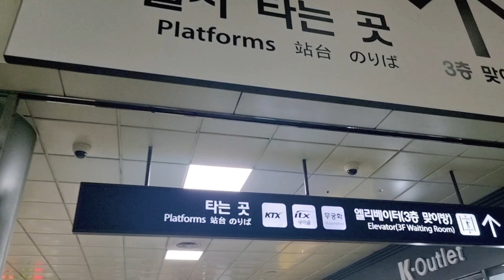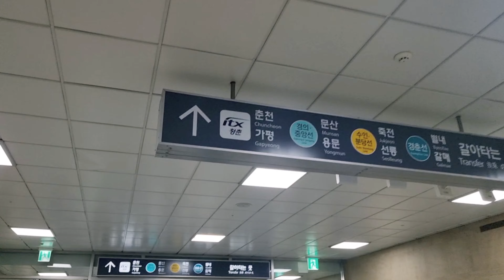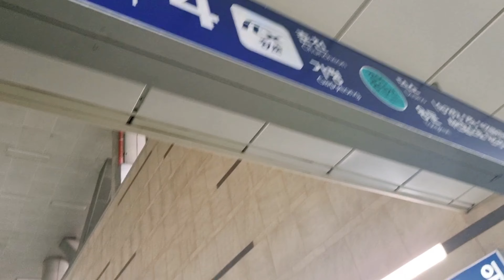NAMI ISLAND | WINTER SONATA | KOREA | MOMMY IVEE